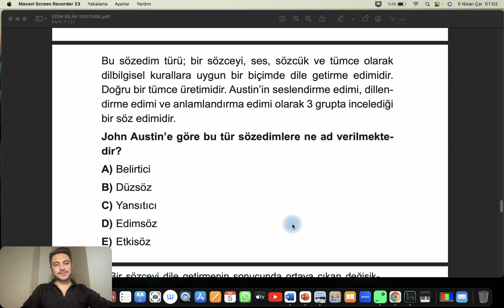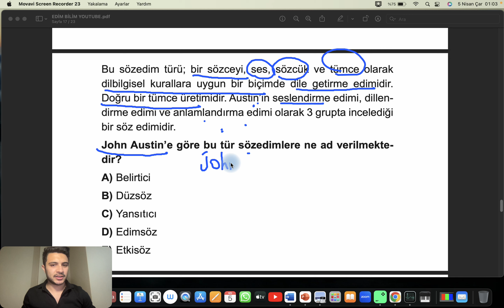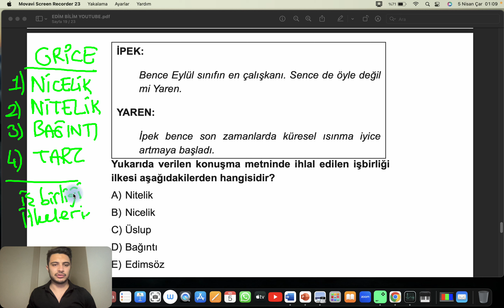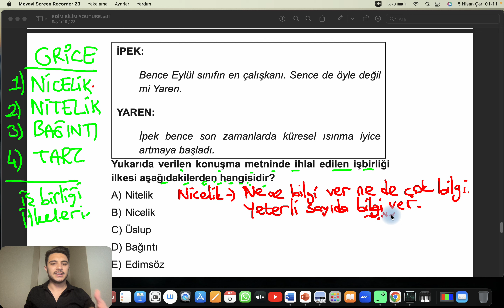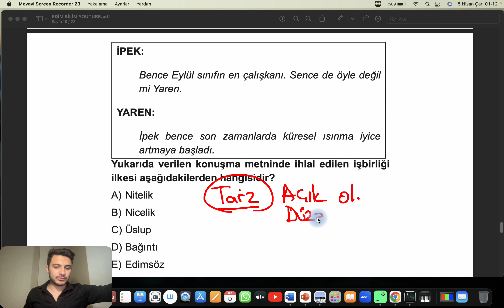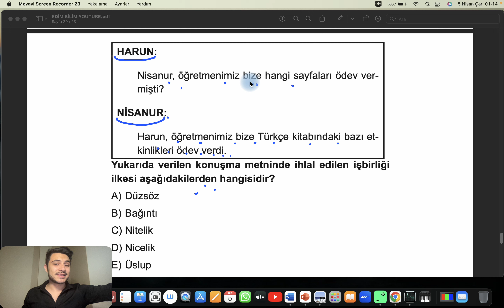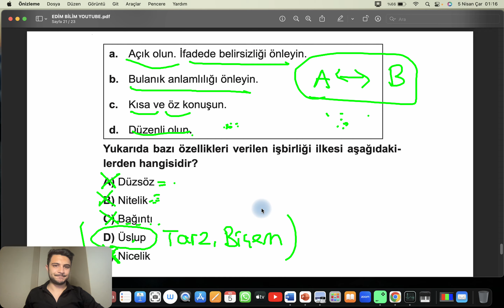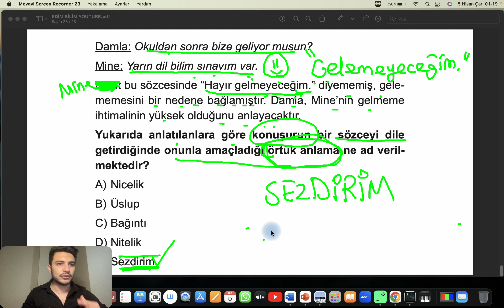4) EDİM BİLİM TÜRKÇE ÖABT DİL BİLİM SORU ÇÖZÜMÜ DEVAMI